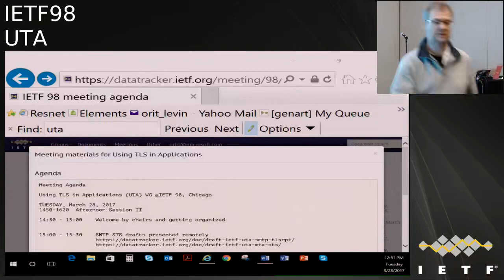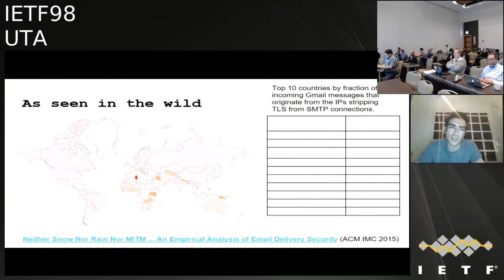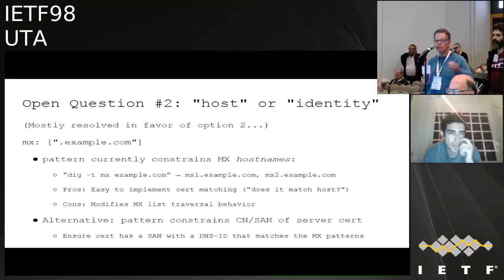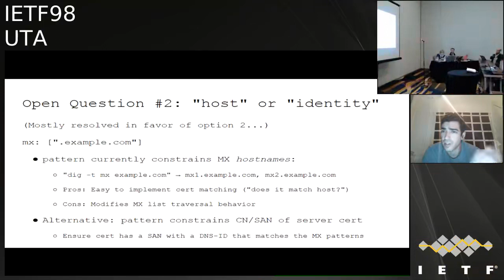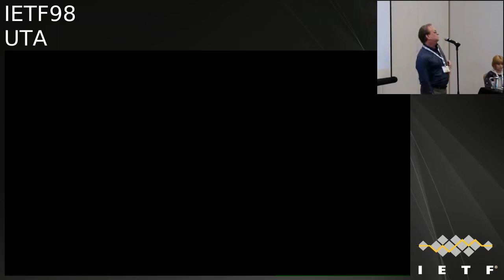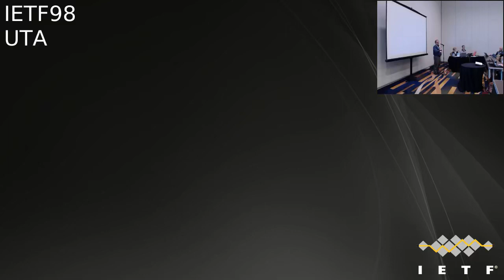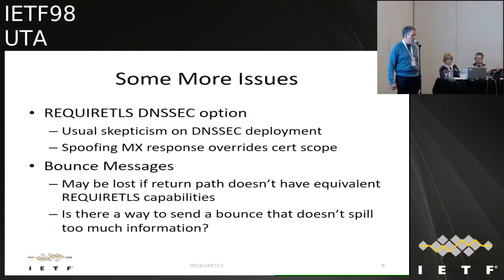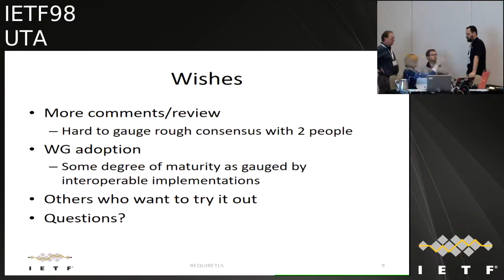UTA 20170328 1450